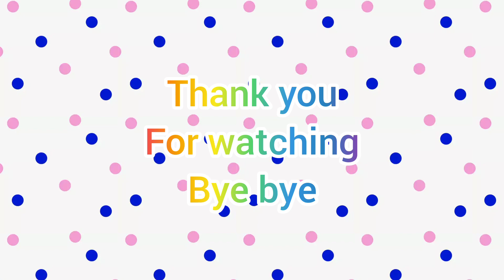alhamdulilah pendekar menang | ameena temani mama papa nonton bola